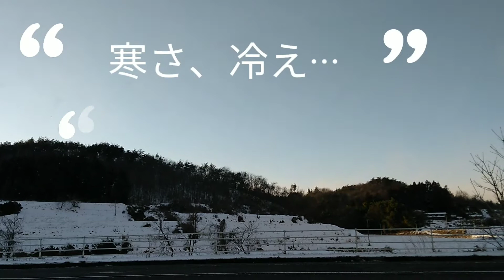[共闘]古傷···持病···辛さを抱える人達に共感します!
完治した···数カ月でも違和感あったり···ありますよね?!